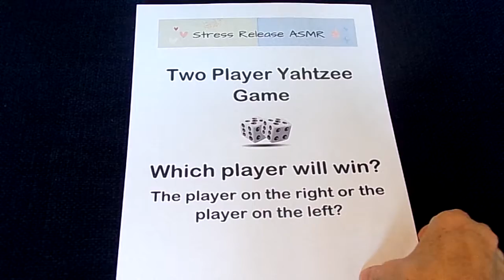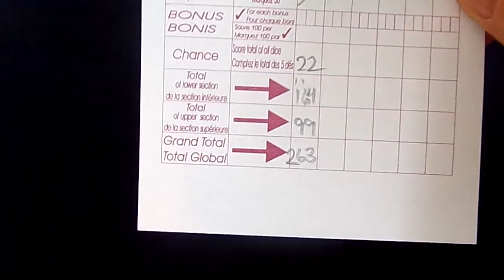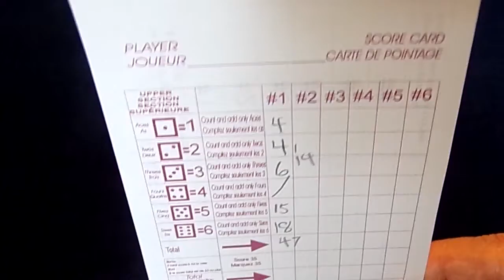Yahtzee Game ASMR (whispered)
Two player Yahtzee game. Dice rolling. Whispering.